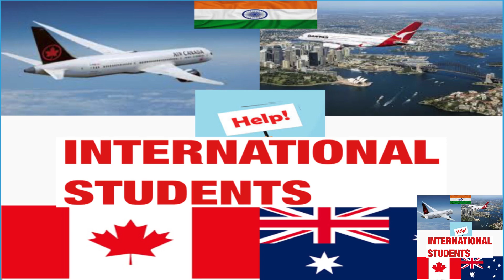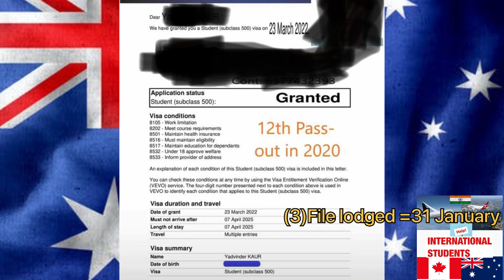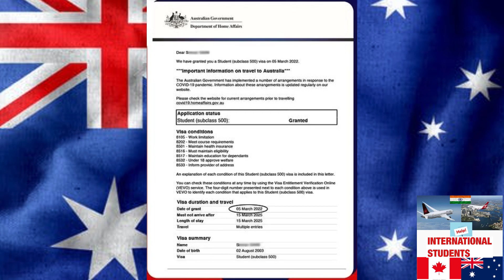Australia 🇦🇺 Students Visa timeline 🥳 || कोनसी profile पर result आ रहे है ✅ Australia 🇦🇺 visa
Thx for visiting here 🤗

👉In this video I shared Australia 🇦🇺 Students visa timeline.